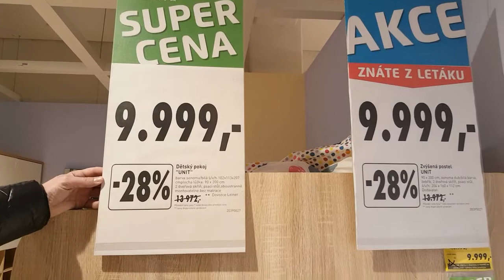Гуляем по магазину Kika. Выбираем мебель.